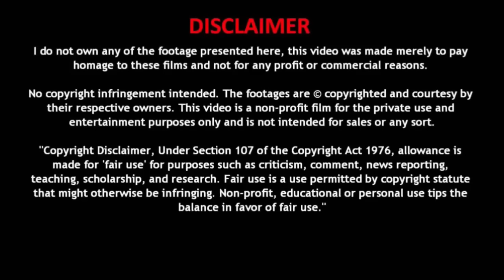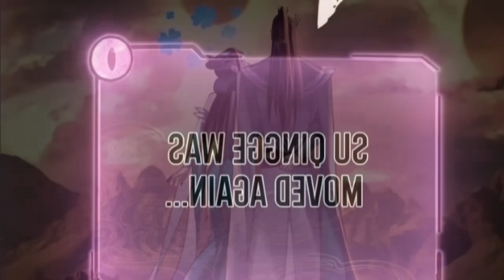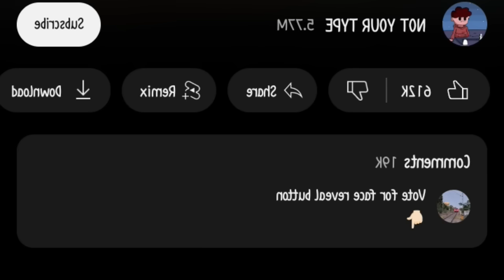[part-8] After reincarnation He became ruthless Villain who killed his wife on wedding day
After reincarnation He became ruthless Villain who killed his wife on wedding day